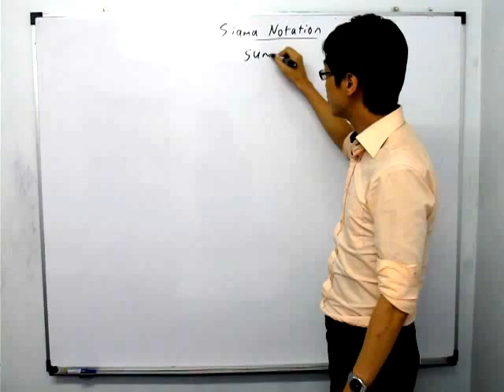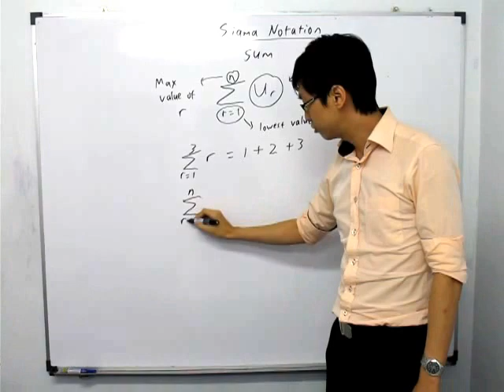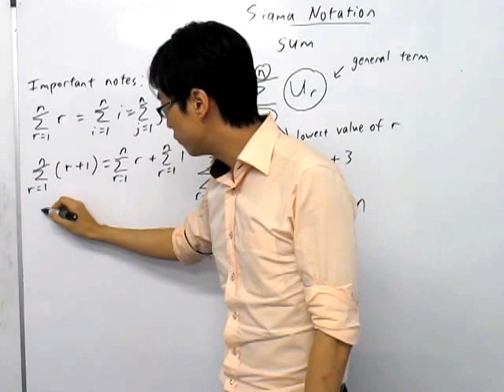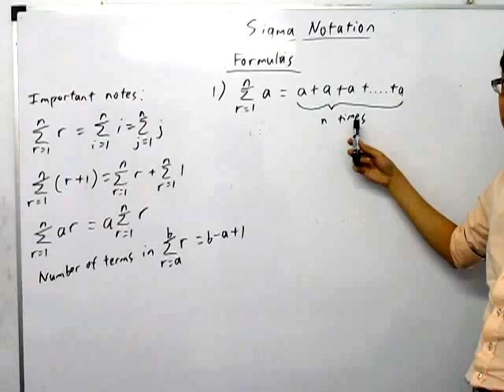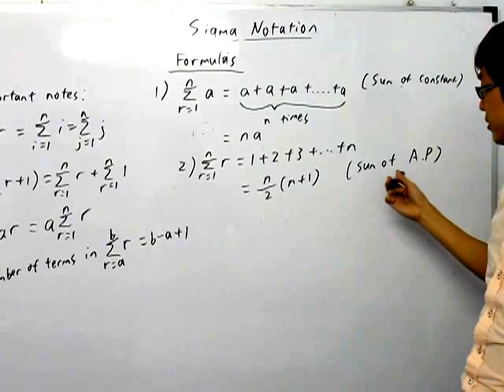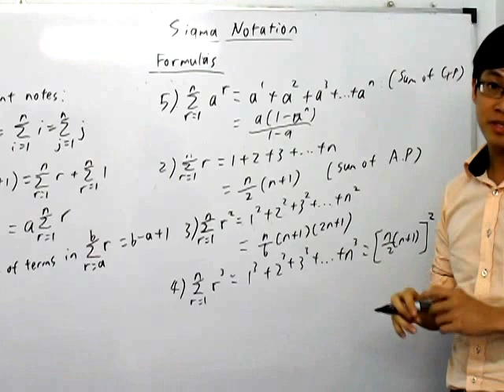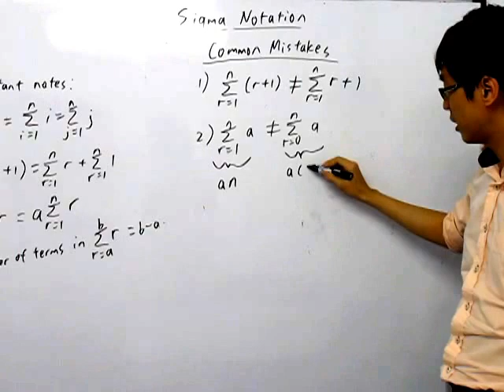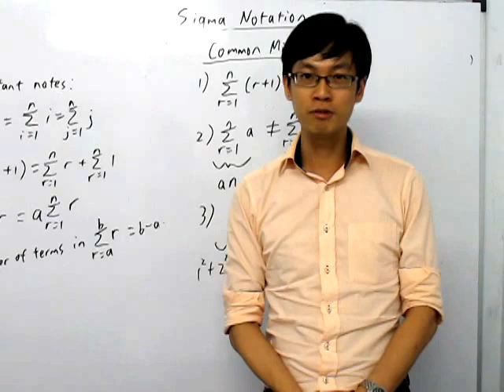Sigma Notation (H2) Math - Jimmy Ling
Follow Mr Jerry Lee, boss of Intellicat, on Twitter @Jrrylac85

Jimmy gives a short lecture on the chapter Sigma Notation.  He highlights some formulas that you need to memorize, and brings up some common mistakes that students make in their exams.